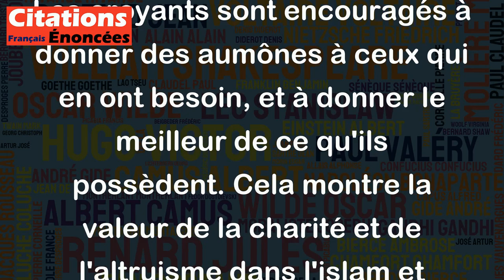Croyants, réservez pour vos aumônes le meilleur de ce que vous possédez. - Le Coran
Cette citation du Coran souligne l'importance de la générosité et de l'engagement social dans la foi musulmane. Les croyants sont encouragés à donner des aumônes à ceux qui en ont besoin, et à donner le meilleur de ce qu'ils possèdent. Cela montre la valeur de la charité et de l'altruisme dans l'islam et souligne le devoir moral des croyants envers leur communauté. Cette citation nous rappelle également que la foi et l'action sont étroitement liées, et que les bonnes actions sont un moyen important d'exprimer sa foi.